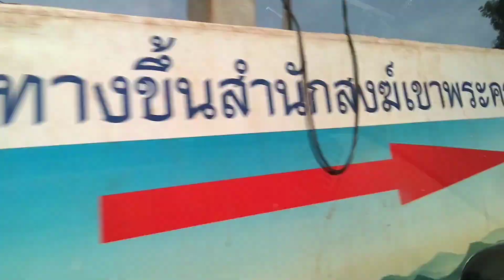Wat Khao Phra Kru- Si Racha Chonburi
Chonburi is not just about Pattaya, Wat Khao Phra Kru  in Si Racha offers magnificent view of the town and beaches around the area.

Accessible via Sukhumvit Road. They also have a shuttle from Sukhumvit corner to temple itself.